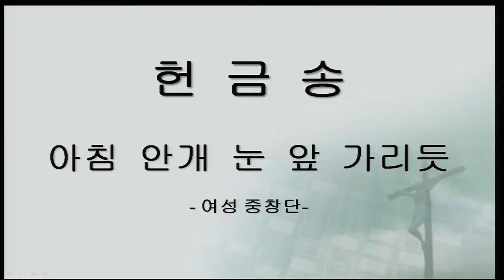[2016.01.31] '아침 안개 눈 앞 가리듯' (여성 중창단)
뉴저지 체리힐 제일교회 1부 헌금송